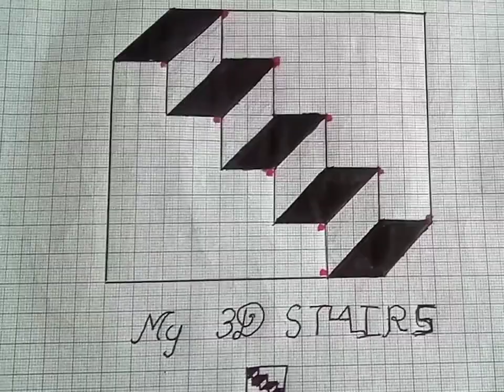Rotate your phone upside down u will see the magic